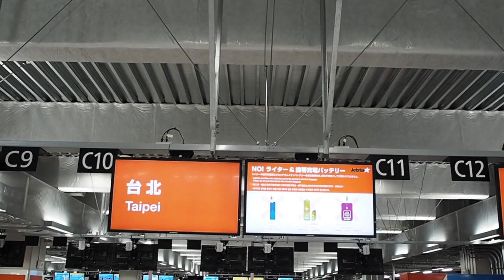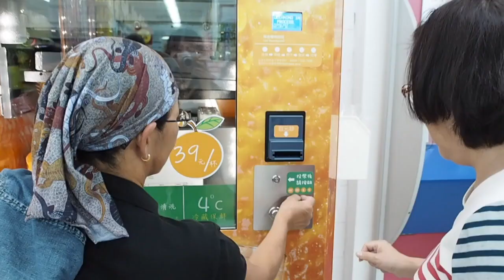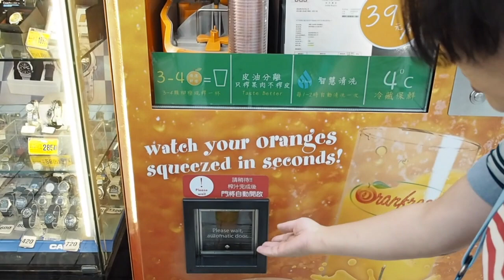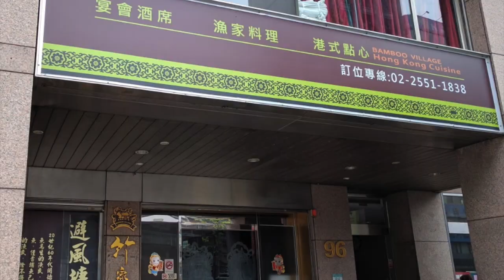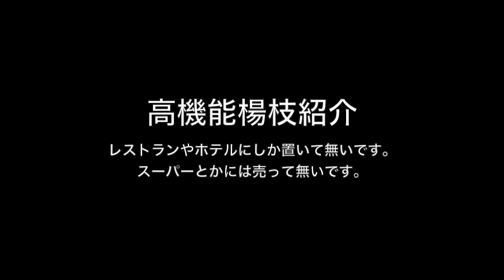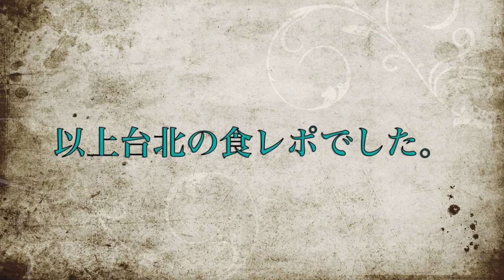２０１６年１０月台北で食い倒れ編 生搾り自動販売機も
このビデオは 台湾旅行での　食レポがほとんどになります。
２０１６年に撮った動画があったので　UPしてみました。
１泊目　フォワードホテル
２泊〜　コスモスホテル

お食事場所
　香港竹家莊避風塘漁家料理